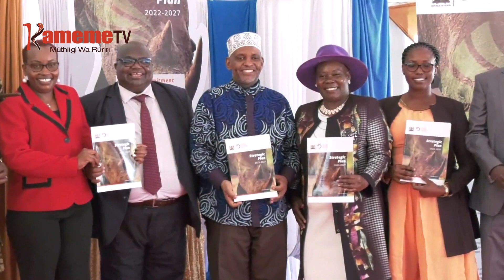Ataaramu kuuga runyanjara rwa Maasai Mara rwahota kuhuka miaka 10 yukite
Ngumo na uthaka wa runyanjara rwa nyamu rwa Maasai Mara waya gukorwo ari karugano ka undu muhituke ni mahinda hari miaka ikumi yukite makinya maria magiriire mangiaga kuoywo iguru rigii kwagirithia miikarire ya nyamu runyanjaraini ruru.